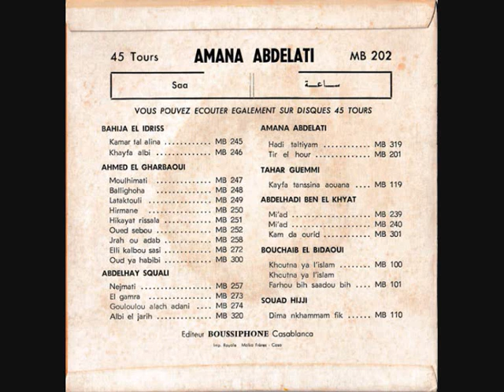Amana Abdelati - Saa part.2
Boussiphone - MB 202 - Série M - Maroc
B side

Special thanks to Ahmed M.